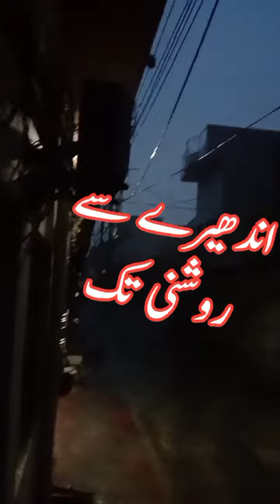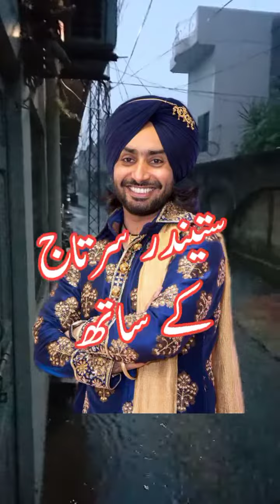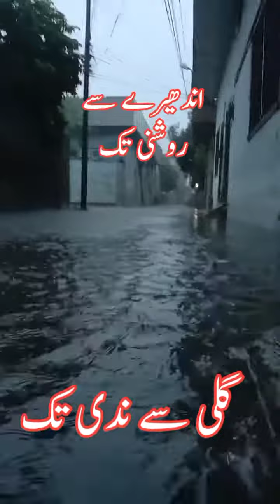Satinder Sartaj with Rain